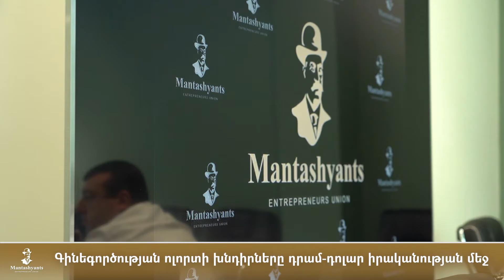Գինեգործության ոլորտի խնդիրները դրամ-դոլար իրականության մեջ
💰Դրամի արժևորման և դոլարի արժեզրկման հետևանքով առաջացած անկայունությունը գինեգործության ոլորտի վրա աղետալի է։
‼️ Ոլորտում բոլորն են կանգնել արտահանման խնդիրների առջև, նաև գրեթե եռակի աճել են բեռնատեղափոխման գները։

👆Սամվել Մաչանյանի ընկերությունը ոչ մի արտահանում չի իրականացրել, երբ անցյալ տարի այս ժամանակահատվածում արդեն ավարտել էին արտահանումը, իսկ արտահանվող արտադրանքը կազմում է ընկերության 45-50%-ը։

‼️ Արդեն կա վտանգ, որ հայկական գինին կզիջի իր պատվավոր տեղը միջազգային շուկայում։

📢 Փաստացի կա հստակ խնդիր, որին պետք է լուծում տալ, թե ո՞վ կամ ինչպե՞ս, պետության որոշելիքն է։

Մեզ հետ կապ հաստատելու համար գրեք մեր Facebook -յան պաշտոնական էջին